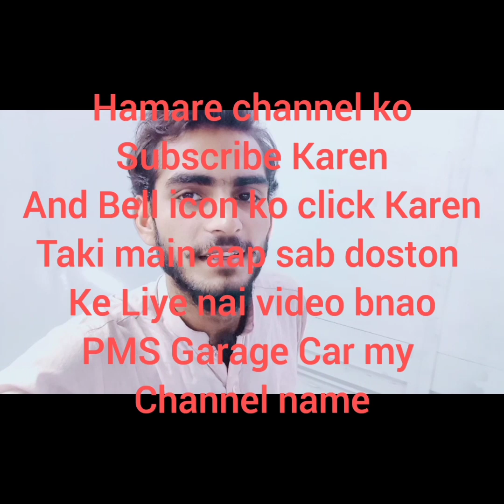denting and painting and retailing is working also have PMS GARAGE CAR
Auto Work Shop Some days ago in my village I have an accident of my car i had taken it to the nearest city from my village i reached there in second time dent remover remove the Dent on the same day easily and the next day painter done his work beautifully painter's work was very hard and technic full. Denting and painting process is tedious and labor heavy work. The Denting process removes visible deformities on the exterior body of the car. In case of accidents, collision of vehicle denting and painting of the parts are preferred as it helps save the additional cost of the new part used.

What is denting and painting? Can all dents be repaired? What is dry denting? How do you fix a scratched car dent? How much does a Maaco paint job cost? How do you pull dents? Can you paint over scratches on a car? How much does it cost to fix dents and scratches on a car? How much does it cost to fix a dent and paint? Can scratches be buffed out of paint? What types of scratches can be buffed out? How much does it cost to paint over scratches on a car? How do you buff out scratches? How do you fix car paint damage at home? How much does it cost to fix a door ding? What is the best scratch remover for a car?